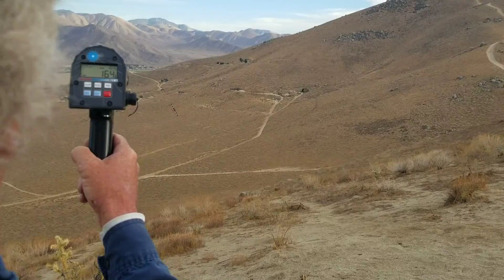Joel and his D80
210 I think